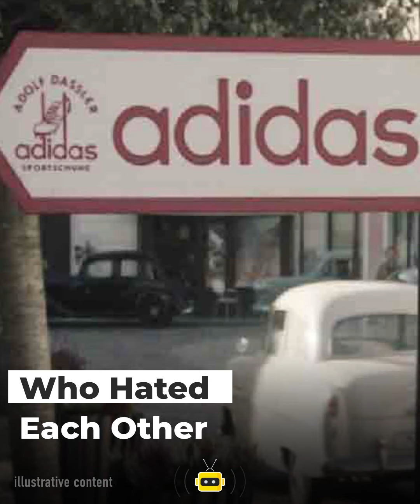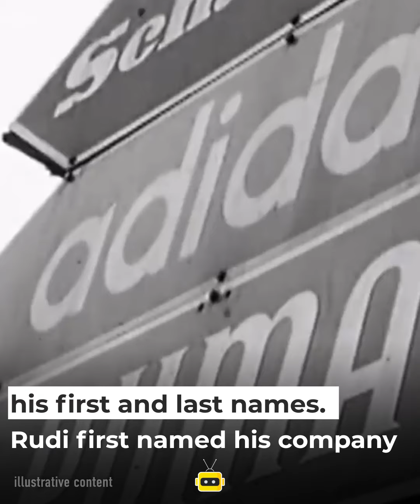Adidas & Puma: Two Brothers Who Hated Each Other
In Herzogenaurach, Germany, residents only wear 2 brands of shoes: Puma or Adidas 👟